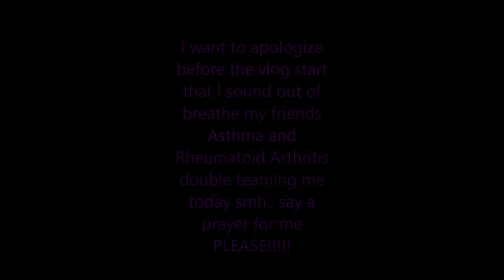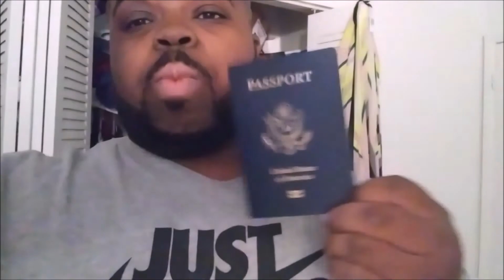My Man is Amazing!!Vlogmas Day 3!!!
What's up Heartbeats and Heartbreaks!!
Life is Short!! Make Memories! Have fun doing So!! We Love Yall So Much!! CJ and DEE DEE